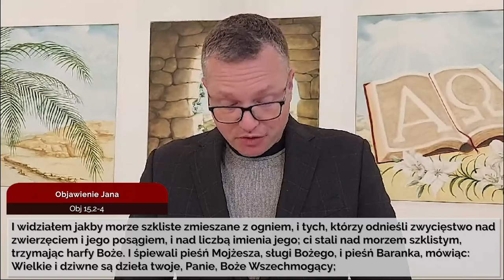Codziennik biblijny, Słowo na dzień 28 kwietnia 2024 r.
ks. Wojciech Pracki, Parafia Ewangelicko-Augsburska w Opolu
Rozważanie biblijne na Słowo dnia:

I widziałem jakby morze szkliste zmieszane z ogniem, i tych, którzy odnieśli zwycięstwo nad zwierzęciem i jego posągiem, i nad liczbą imienia jego; ci stali nad morzem szklistym, trzymając harfy Boże. I śpiewali pieśń Mojżesza, sługi Bożego, i pieśń Baranka, mówiąc: Wielkie i dziwne są dzieła twoje, Panie, Boże Wszechmogący; sprawiedliwe są drogi twoje, Królu narodów; Któż by się nie bał ciebie, Panie, i nie uwielbił imienia twego? Bo Ty jedynie jesteś święty, toteż wszystkie narody przyjdą i oddadzą ci pokłon, ponieważ objawiły się sprawiedliwe rządy twoje.
Objawienie Jana 15,2-4
Codziennie o 7 rano spotkanie z Biblią.